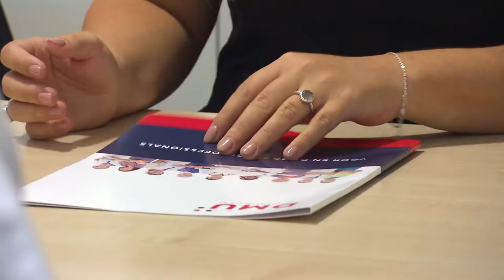DMU Medische Detachering in Lifestyle Experience op RTL4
Bij DMU vinden we dat iedereen recht heeft op goede zorg. Daarom zijn wij altijd op zoek naar nieuwe zorgtalenten die ons team aan professionals komen versterken. Wij hebben al verschillende talenten geholpen met het vinden van een baan, hierbij kan je denken aan doktersassistenten, verzorgenden, operatieassistenten, verpleegkundigen, laboranten, artsen en nog veel meer! Ben jij klaar voor de volgende stap in je carrière bij DMU?

Over Lifestyle Experience
Spannende, innovatieve, luxueuze en trendy topics: Lifestyle Experience is hét actuele programma dat altijd "out of the box" denkt. Het programma wordt gepresenteerd door Iris Rulkens, Wendy-Kristy Hoogerbrugge, Erik Burgers, Liselotte de Groot, Ferry de Graaf en Jeroen Post.

Zij laten alles zien: van recreatie- en woontips tot de nieuwste gadgets, van culinaire trends tot de leukste evenementen. Er zijn wekelijks diverse handige tips van verschillende stichtingen, bedrijven en organisaties en die laten je ook kennis maken met de nieuwste producten en diensten.